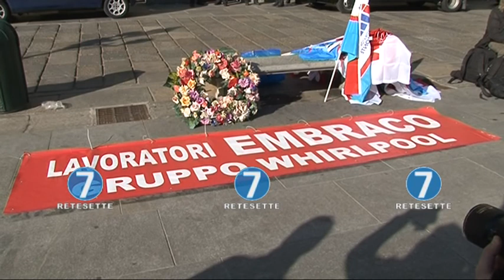EMBRACO: LAVORATORI PROTESTANO CONTRO 500 LICENZIAMENTI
I lavoratori della Embraco sono tornati in piazza a Torino davanti alla sede della Regione Piemonte per protestare contro i licenziamenti e la chiusura della fabbrica del gruppo Whirpool . Da lì hanno raggiunto in cortei l'unione industriale dove nel pomeriggio c'è stato un incontro tra azienda e sindacati. A rischio, lo ricordiamo, ci sono quasi 500 posti di lavoro